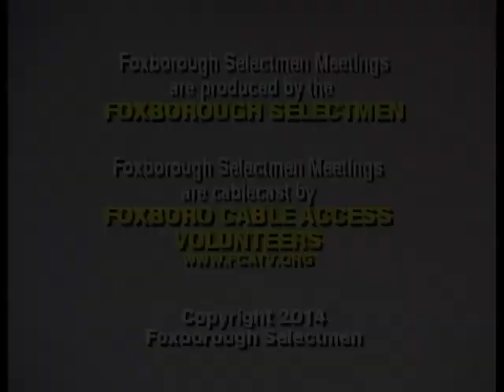1/7/14 Foxborough Board of Selectmen Meeting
This video is about BOS Jan 7